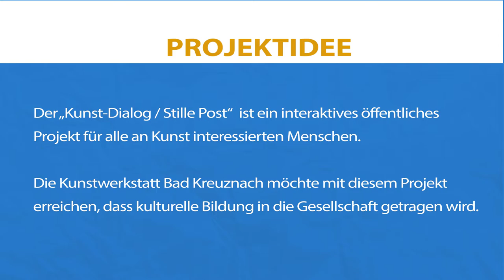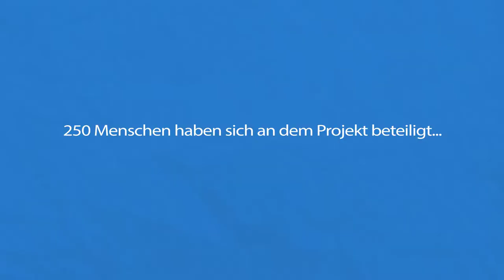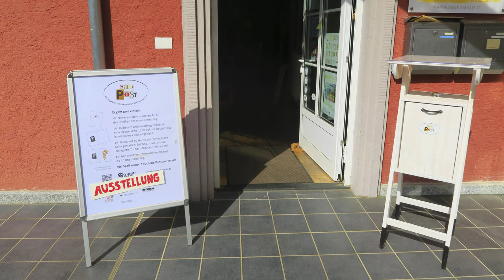Interaktives Projekt „Kunst-Dialog / Stille Post“. Making of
Der „Kunst-Dialog / Stille Post“  ist ein interaktives öffentliches Projekt für alle an Kunst interessierten Menschen.
Die Kunstwerkstatt Bad Kreuznach möchte mit diesem Projekt erreichen, dass kulturelle Bildung in die Gesellschaft getragen wird.